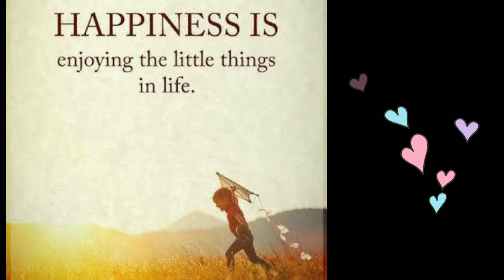QOUTES - About Love and Future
This is my qoutes about my true feelings as a human being.